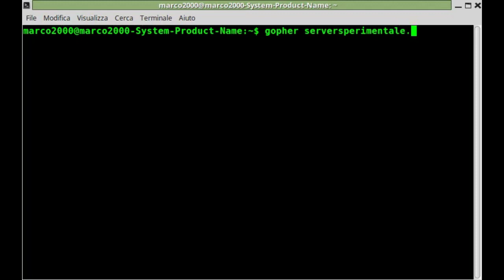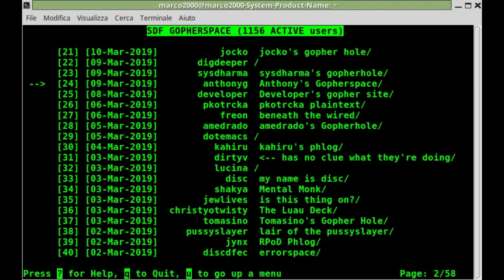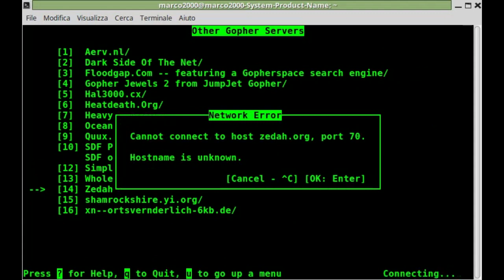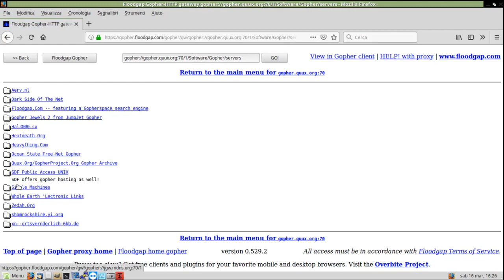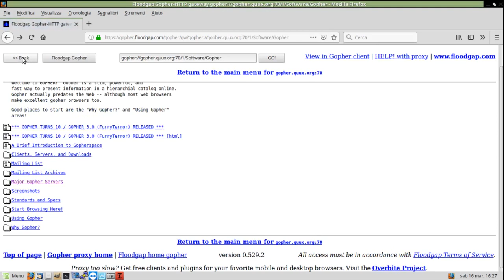GOPHER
Su internet non c'è solo il web.

Rimesso in funzione il mio server GOPHER sulla porta 70